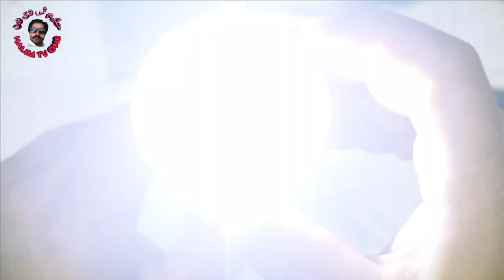How To Make Emergency Light And Power Bank Two in One | پاوربنک اور ایمرجنسی لایٹ بنانے کا طریقہ ڈبل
10 inch lanth electric pvc pipe 1 inch dokan sy lyly